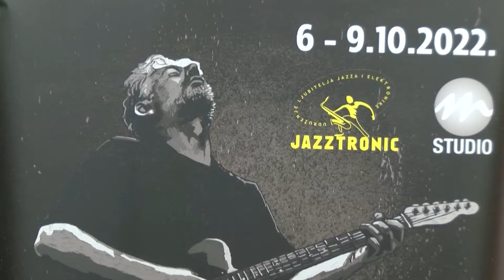Najavljen Jazztronic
Jazztronic - festival jazz i blues muzike, ubeležio je Vršac na kulturnoj mapi naše zemlje i regiona, a poznata imena jazz i blues scene celog sveta iz godine u godinu okupljaju sve više posetilaca. Nakon dve godine pauze, festival se ponovo održava, a njegovo 16.izdanje počinje u četvrtak, 6. i trajaće do nedelje 9.oktobra.